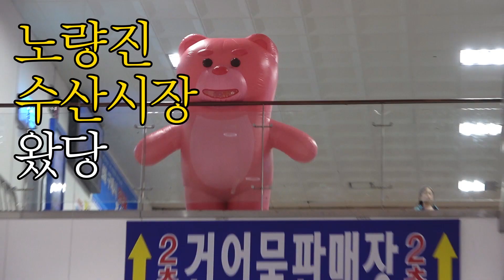[ENG SUB] 노량진 수산시장에서 물고기를 직접 잡아보았습니다. 놀람주의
노량진조아효
회 한점에 바람 한 숨
소주 한잔 캬